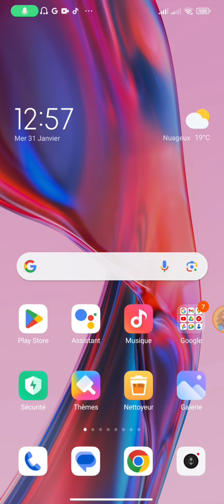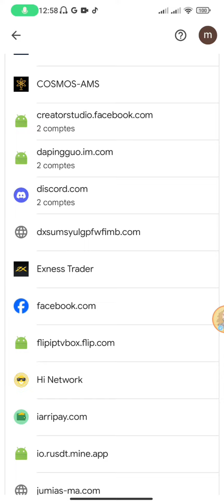طريقة استرجاع كلمة السر facebook و لجميع المواقع